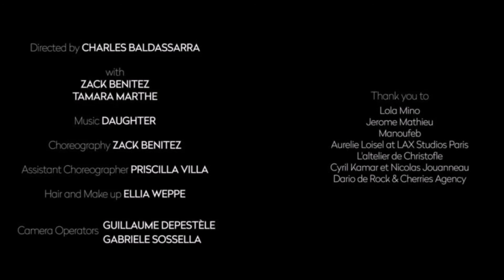Medicine Dance to Kevin by Macklemore and Ryan Lewis (Feat. Leon Bridges)